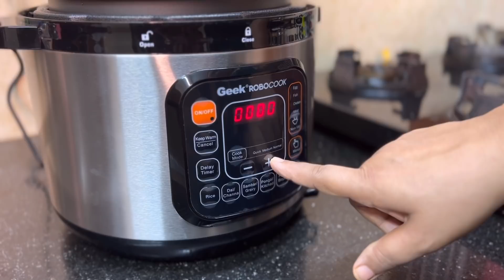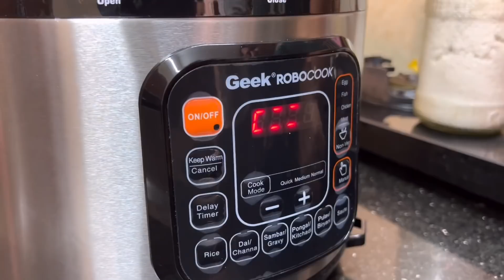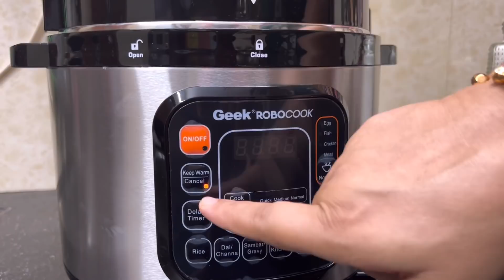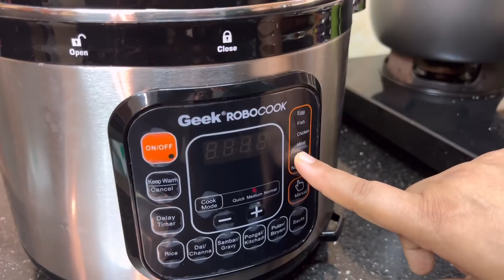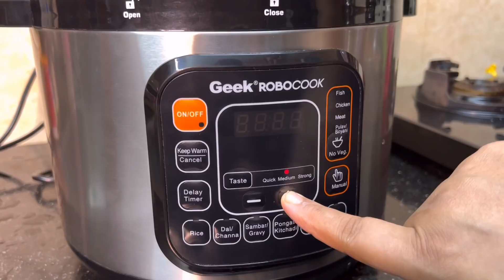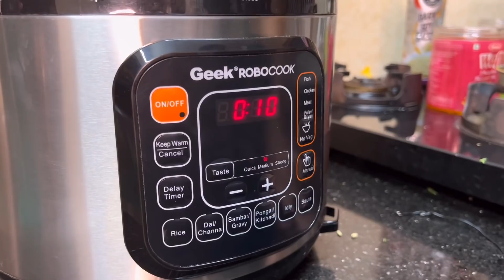ರೋಬೊ ಕುಕ್ ಎಲ್ಲಾ ರೀತಿಯ ಅಡುಗೆ ನಿಮಿಷದಲ್ಲಿ ರೆಡಿ |ಚಿಕನ್,ಮಟನ್, ರೈಸ್, ದಾಲ್ |Geek Robo Cook Review 2022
Smart Cooking for Smarter You !!!

 Product Features

13 PRESET MENUS – Cook your favourite Indian breakfast dishes like Idly, Sambar, Pongal or succulent Biryani, Pulao or any choice of non-vegetarian foods.

7 SAFETY GUARDS – Multi layered safety mechanism guarding Pressure, Temperature, Exhaust, Fitment etc gives exemplary safety quotient proving to be the best electric pressure cooker.

DIGITAL COOKING – Advanced PIC technology cooking with digital timer controls and keep warm option needs little manual intervention.

ALL IN ONE – Baking, Sauteing, Steaming, Stewing, Braising, and Frying and Delay timer all in one intelligent electric pressure cooker.

Hashtag